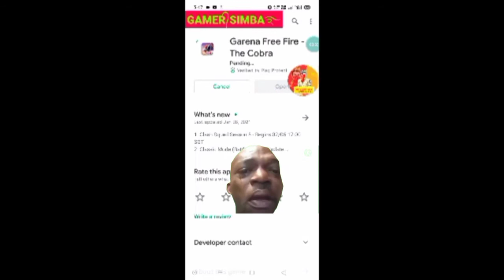Free Fire Ob26 Update Hoo Gaya, Update and Play As Quickly As You Can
FREE FIRE SIMBA GAMING